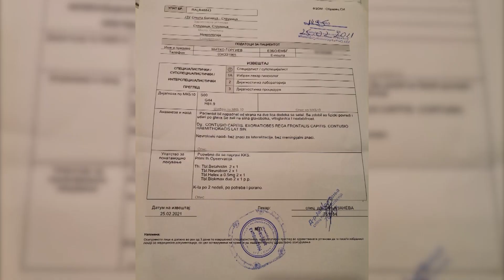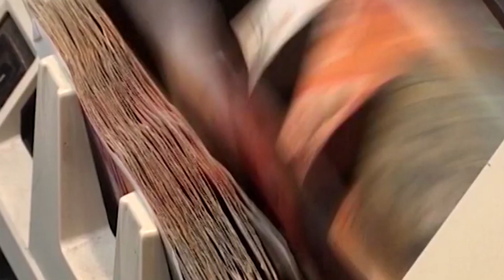Струмичанец по трет пат јаде ќотек поради земен кредит од Вице Заев?